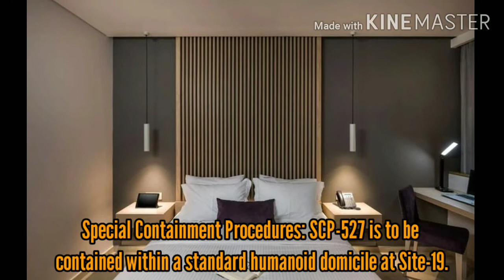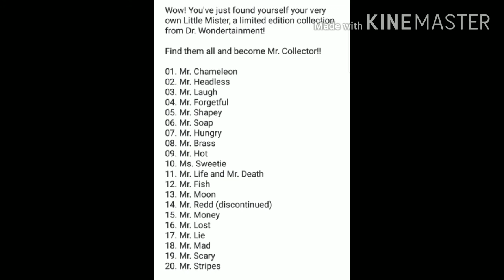SCP-527 (Mr. Fish) Discussion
Item Number: SCP-527
a.k.a: Mr. Fish
Containment Class: Euclid
Disruption Class: Vlam
Risk Class: Notice

Description: SCP-527 is a male humanoid, 1.67m in height, which is biologically non-anomalous, with the exception of its head, which is that of a Puntius semifasciolatus, or gold barb fish.